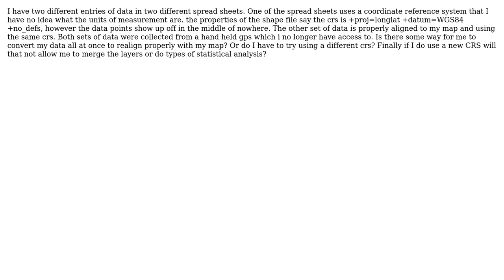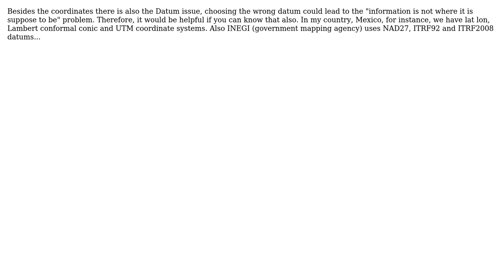How to find the proper coordinate reference system with two sets of data using different...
GIS: How to find the proper coordinate reference system with two sets of data using different measurements or too convert one system into another?

With thanks & praise to God, and with thanks to the many people who have made this project possible! | Content (except music & images) licensed under CC BY-SA | Music | Images & others | With thanks to user U2ros user Justin b user Gerardo Jimenez and the Stack Exchange Network Trademarks are property of their respective owners. You are responsible for your own actions.